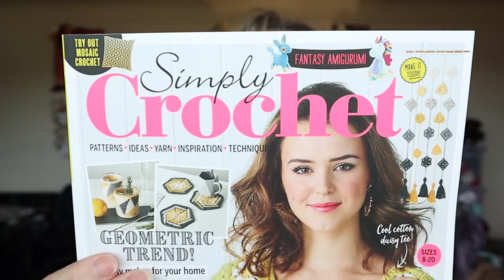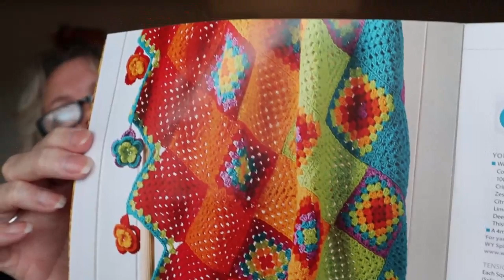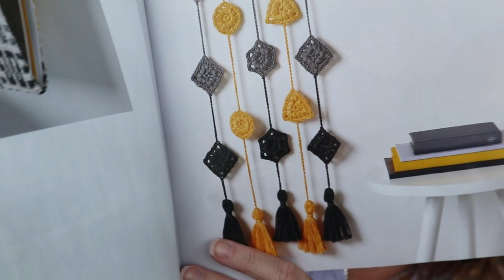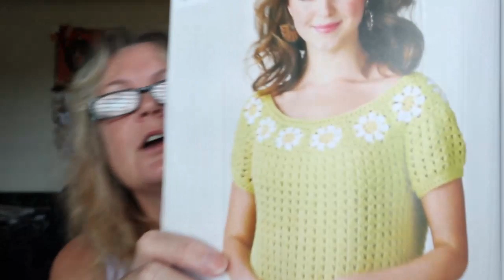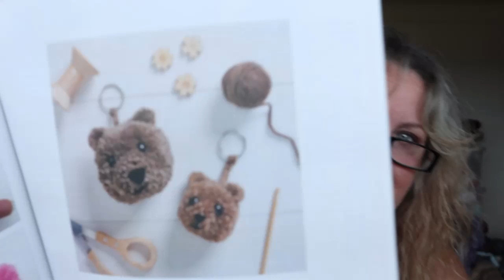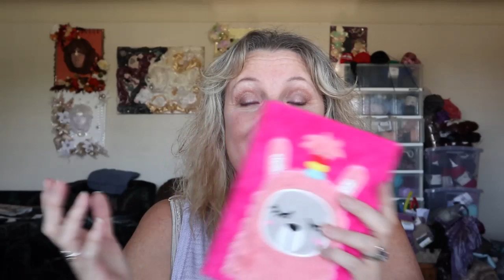Vlog 35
Sandy Clark
Nanaimo, BC
V9R 6X6